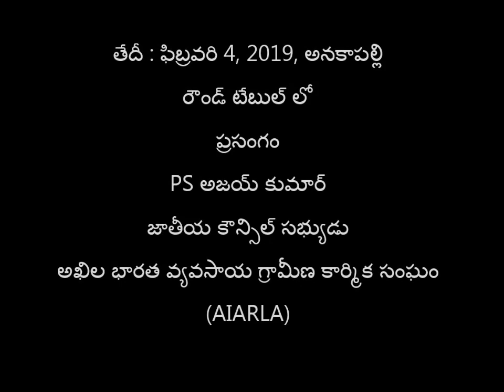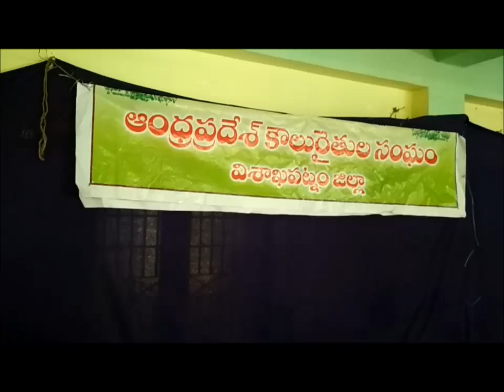“జుమ్ల బడ్జెట్” సిరీస్ – 1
P.S. Ajay Kumar, National Council Member, All India Agricultural & Rural Labor Association (AIARLA) talks on Budget 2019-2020. Citizen Report